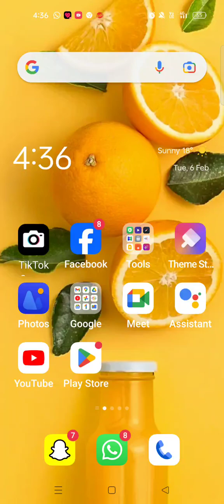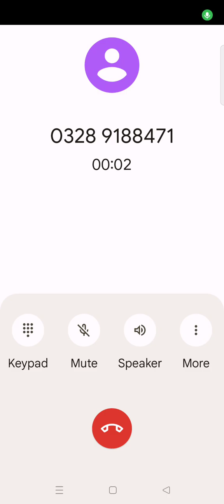6 February 2024